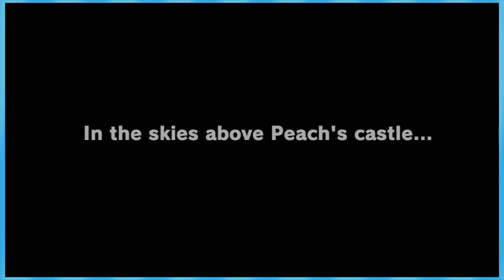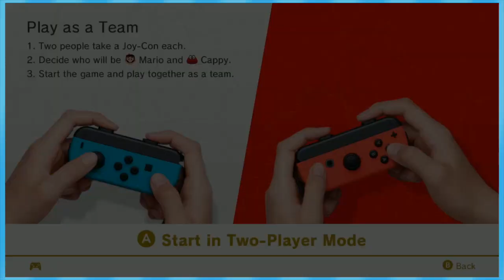Super Mario Odyssey: Little Brother Mode - EPISODE 1 - Friends Without Benefits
Y'all it's finally here and I'm very excited about it. MARIO FOREVER BABY WOOO

Thank you to our EPIC patrons for their EPIC help: Johnathan Melendez, Allan Reyes, baister09, Morten Kjeldsen, Hanan Lisha, Spencer Upton, Thomas B, Mason Collins, Zane H, Reggie Fairy, Blue Mann, Zach Bigby, Khalid Binkhunein, Jay McManus, RopeyDan, Jonathan Contreras, Dade Baum, LegendOfVCT, Luca Higham, Abbie Lazuli, Ryan Roth, Azizdarkreborn, Chris Rhoades, Camden Walls, Jayson Calvi, Nicholas Tavio, and Lavince.